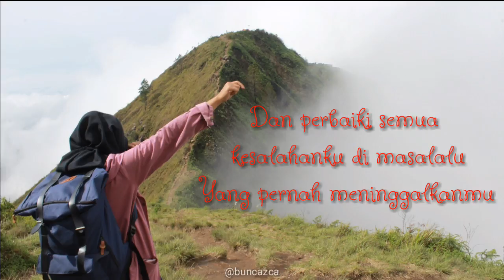Andika BuncAzca - Jika Kamu Batal Menikah (teaser Lagu)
Teaser lagu "Jika Kamu Batal Menikah" dari Andika BuncAzca.

Judul: Jika Kamu Batal Menikah
Cipt. Andika BuncAzca

Lirik:
Bila nanti engkau batal menikah dengannya
Segera kirim pesan kepadaku
Karna ku kan datang menggantikan dia
Dan perbaiki semua kesalahanku di masa lalu yang pernah meninggalkanmu

BuncAzca Ongaku Sutajio @2018